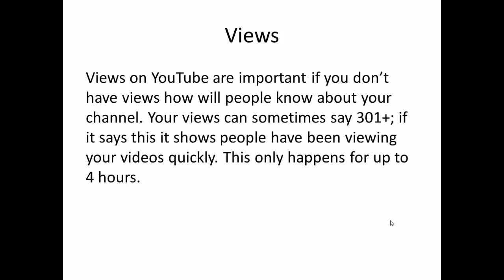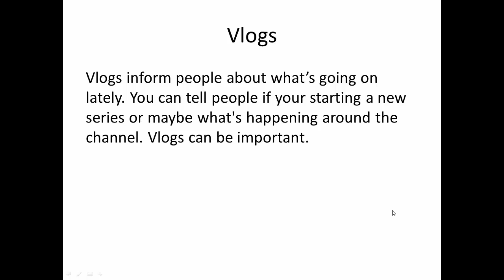How YouTube Works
Today I am posting a video on how youtube works. Enjoy!